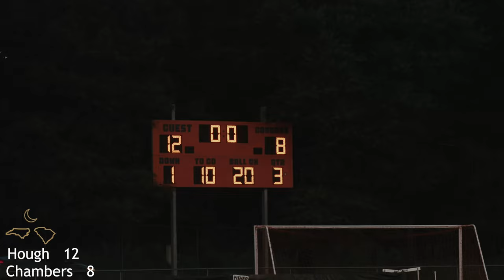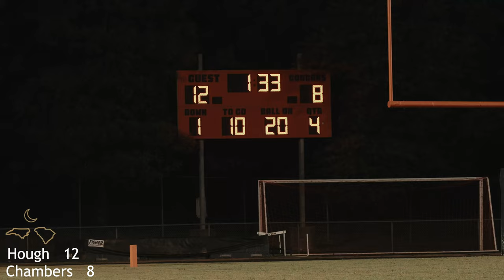Thursday Night RIVALS! : Chambers vs Hough : JV FOOTBALL IS BACK!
What's up fam we are back for the first time this season with Thursday night rivals! where we bring you the best JV football action from around the Carolina's. Tonight we head to Charlotte for an intense rivalry even in JV it's Chambers vs Hough! Tomorrow night we will be at the varsity game as well!